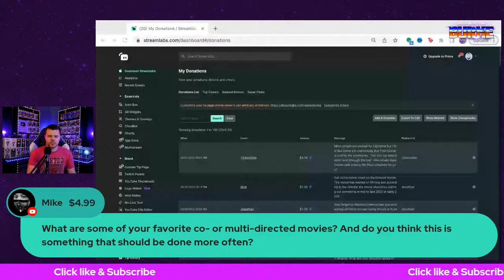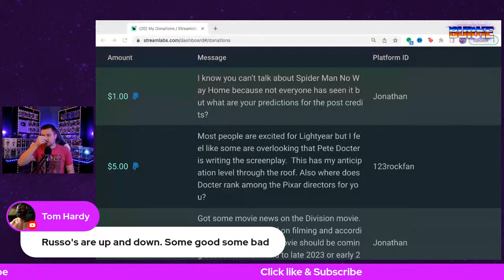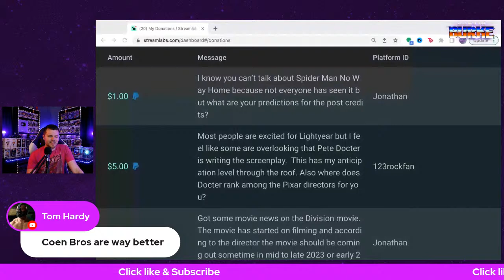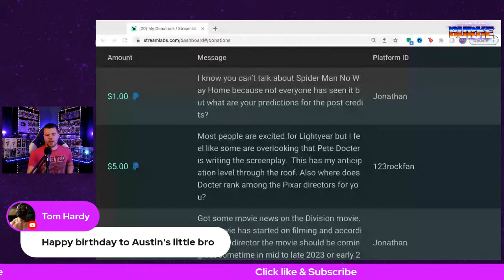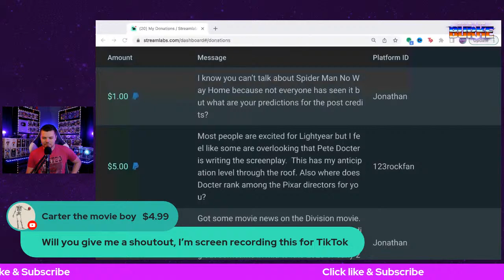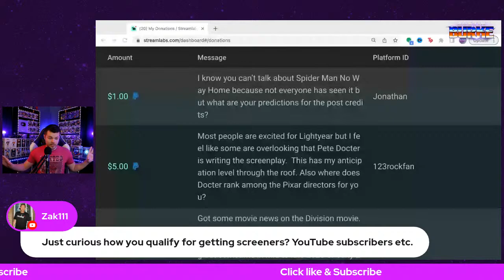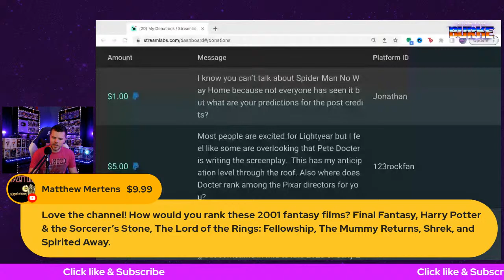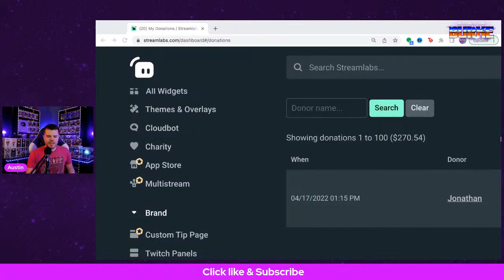LIVE Ask Me Anything - Movie Talk & Our Philly Trip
We are LIVE talking movies, and what happened with Sean and I in Philadelphia! More on that to come! Huge thanks to everyone for helping this channel hit 100k+, and we can dive into the movies out this weekend! Otherwise, I will try to get to as many questions about movies as possible!!